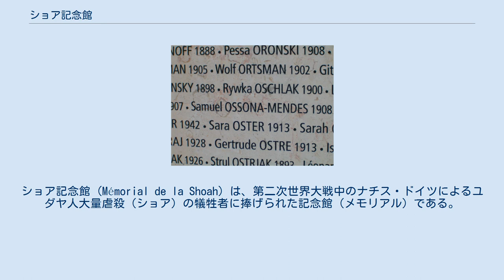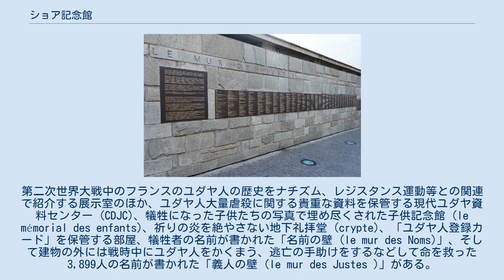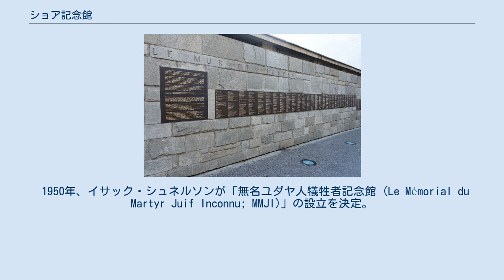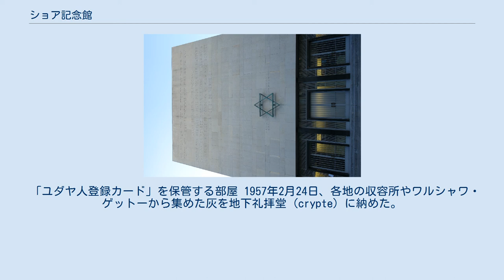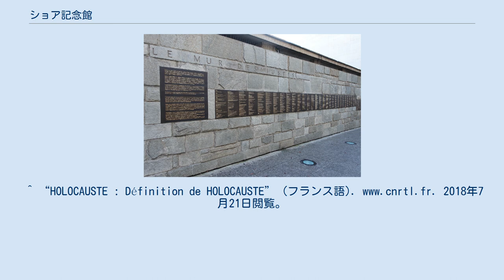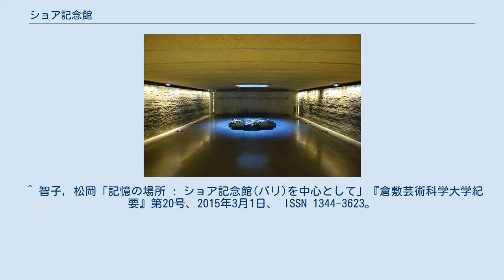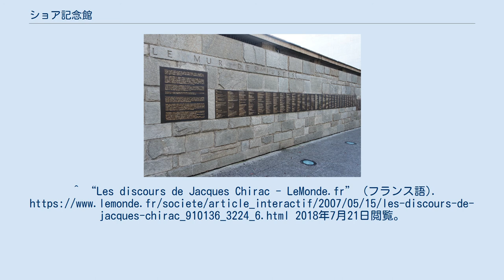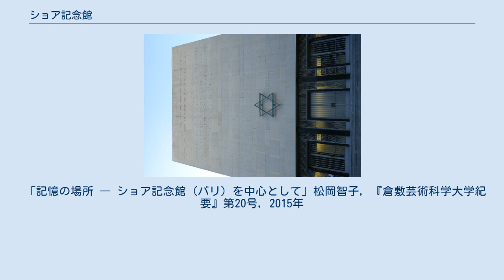ショア記念館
ショア記念館 (Mémorial de la Shoah) は、第二次世界大戦中のナチス・ドイツによるユダヤ人大量虐殺（ショア）の犠牲者に捧げられた記念館（メモリアル）である。
 分館として2012年にドランシー収容所の正面にドランシー・ショア記念館が設立された。
 地下礼拝堂 2005年にパリ4区（ジェフロワ=ラズニエ通り17番地）に設立された。
第二次世界大戦中のフランスのユダヤ人の歴史をナチズム、レジスタンス運動等との関連で紹介する展示室のほか、ユダヤ人大量虐殺に関する貴重な資料を保管する現代ユダヤ資料センター (CDJC)、犠牲になった子供たちの写真で埋め尽くされた子供記念館 (le mémorial des enfants)、祈りの炎を絶やさない地下礼拝堂 (crypte)、「ユダヤ人登録カード」を保管する部屋、犠牲者の名前が書かれた「名前の壁 (le mur des Noms)」、そして建物の外には戦時中にユダヤ人をかくまう、逃亡の手助けをするなどして命を救った3,899人の名前が書かれた「義人の壁 (le mur des Justes )」がある。
 同じル・マレ（マレ地区）にユダヤ芸術歴史博物館がある。
 日本では一般に、ナチス・ドイツによるユダヤ人大量虐殺はホロコーストと呼ばれるが（そしてフランス語にも “holocauste” という言葉があるが）、フランス語圏では1985年にクロード・ランズマン監督がドキュメンタリー映画『ショア』を制作して以来、「ショア (la Shoah)」と呼ばれている。
 ヘブライ語の「ホロコースト」は燔祭（生贄の動物を祭壇上で焼き、神に捧げる古代ユダヤ教の儀式）を表わすのに対して、同じくヘブライ語の「ショア」は「災厄、破壊」を意味する言葉である。
 フランス国立視聴覚研究所と連携してフランスの歴史に関する情報を提供しているherodote.netでは、「一部のキリスト教徒が「燔祭（ホロコースト）」をキリストの死（贖罪）による全人類の救済になぞらえているため、「ホロコースト」という言葉でドイツ・ナチスによるユダヤ人大量虐殺を表わすなら、この犯罪に人類救済の意味を与えることになると懸念する声が上がったが、1978年制作の米国のテレビシリーズ『ホロコースト ― 戦争と家族』が人気を博して以来、この言葉が定着した」と説明されている。
 名前の壁 1 名前の壁 2 「ジェノサイド」、「ジェノサイド条約」も参照のこと。
 (以下の内容は「ショア記念館」ウェブサイトの「ショア記念館の歴史」および「記憶の場所 ― ショア記念館（パリ）を中心として（松岡智子）」によるものである。
） 1943年4月28日、ナチス・ドイツ占領下にあったフランスで、ロシア系の財界人イサック・シュネルソン(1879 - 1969) がグルノーブルのアパートに国内のユダヤ社会の指導者40人を集め（集会はもちろん非合法であった）、戦後に裁判を起こすために必要なユダヤ人迫害の証拠の収集を目的として古文書基金を設立。
古文書基金は後に「現代ユダヤ資料センター (Centre de documentation juive contemporaine; CDJC)」と命名された。
同年9月にドイツ軍の侵攻により活動停止。
シュネルソンはドルドーニュでのレジスタンス運動に参加し、他のレジスタンス活動家らとも連絡を取るようになった。
パリ解放の闘いが始まると、収集した証拠が没収・破壊されないように、仲間らとともに古文書基金をパリに移転した。
 義人の壁 (外の通りからアクセス可) イサック・シュネルソンと古文書研究サービスの責任者であった歴史家のレオン・ポリアコフはレジスタンス活動家らの協力を得て、ユダヤ人問題総合委員会 (Commissariat général aux questions juives)、在仏ドイツ大使館、参謀本部、ヴィシー政権の事務総局、そして特にゲシュタポから秘密裏に貴重な資料を入手し、「現代ユダヤ資料センター」に集めた。
戦後、「現代ユダヤ資料センター」は、フランスのユダヤ人の撲滅につながる過程を研究するために、これらの資料を整理・分類した。
後に出版社を設立し、ユダヤ人収容所に関する資料やショアの歴史に関する専門誌を出版した。
 一方、「現代ユダヤ資料センター」はフランス政府の求めに応じて、ナチス・ドイツによる戦争犯罪を裁く国際軍事裁判「ニュルンベルク裁判」のために収集した証拠を提供した。
その後、米国、イ...